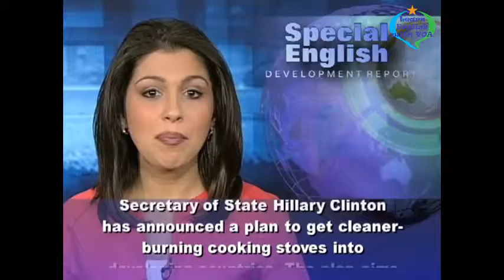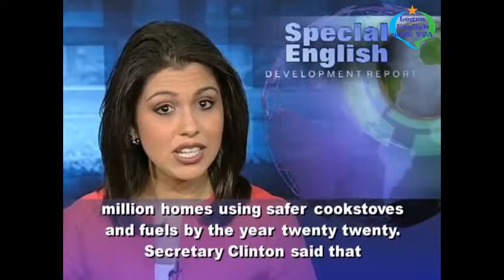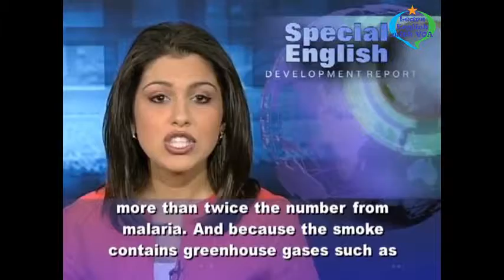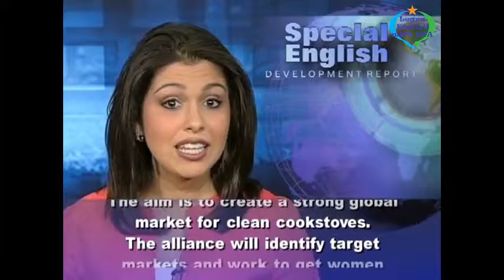VOA Special English - Project Seeks to Cut Deaths, Build Market for Clean Cookstoves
Learn English with VOA Special English - Project Seeks to Cut Deaths, Build Market for Clean Cookstoves

Thank you very much for watching the video Learn English with VOA Special English - Project Seeks to Cut Deaths, Build Market for Clean Cookstoves with us.